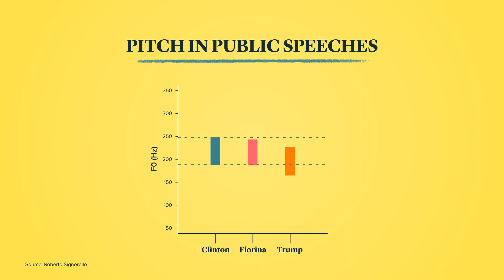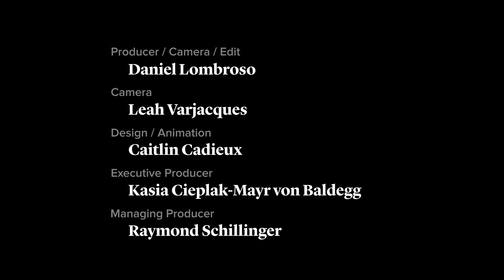The Science Behind Hating Hillary's Voice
Commentators often criticize Hillary Clinton for having a loud, monotone, and shrill voice. In this video, The Atlantic’s Olga Khazan talks to voice experts to understand what makes Clinton’s voice allegedly more annoying than her competitors. The conclusions are complex: Clinton’s voice is actually average in pitch and loudness for her age and gender, but she does yell into microphones and speak in an overly enunciated voice—two factors that may make her seem abrasive. And then, of course, there’s another element at play: sexism.

Authors: Daniel Lombroso, Olga Khazan